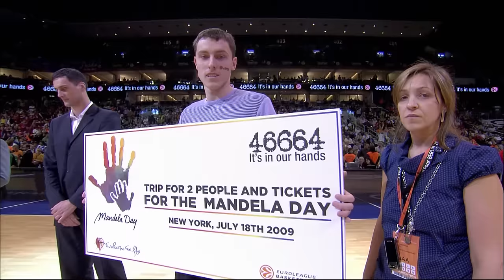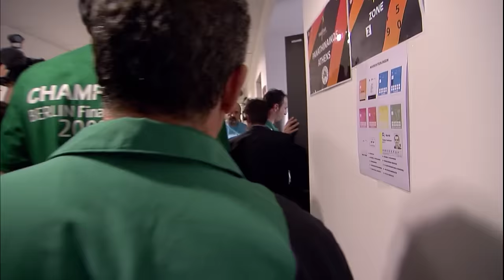Final Four Classic, 2009: Panathinaikos Athens-CSKA Moscow